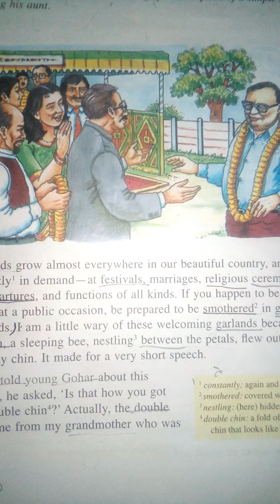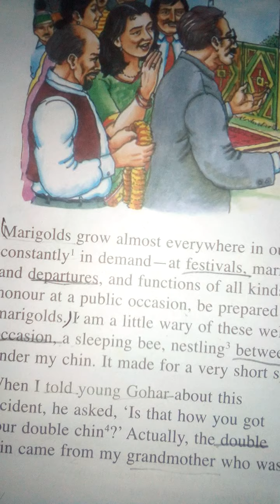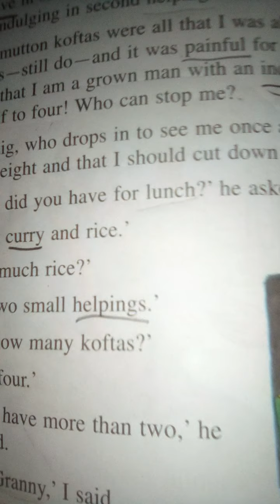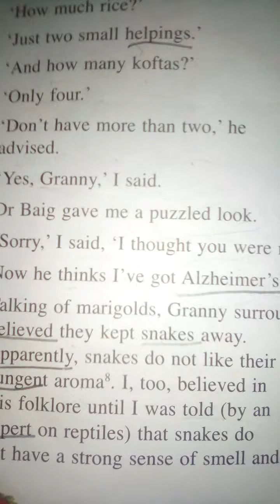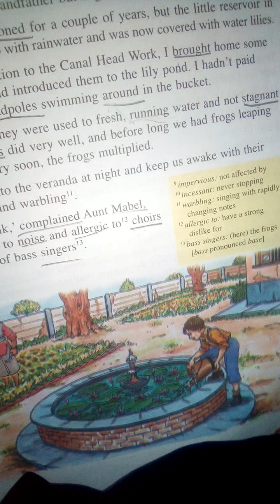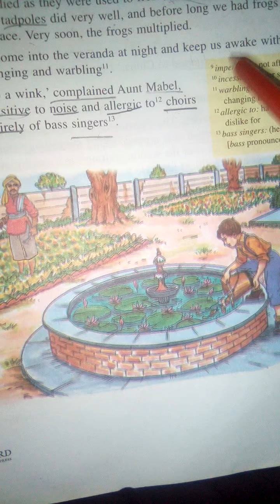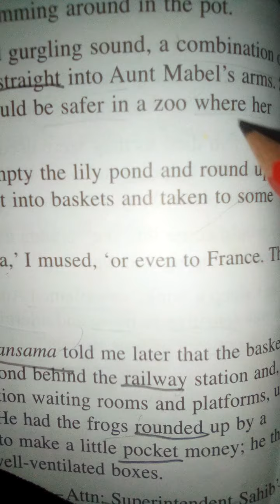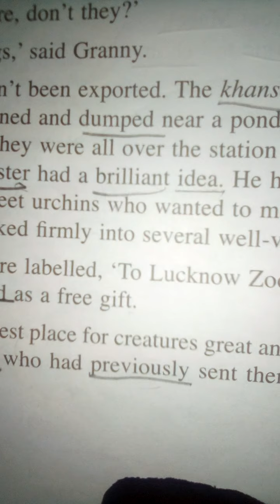Class 6 Broadway